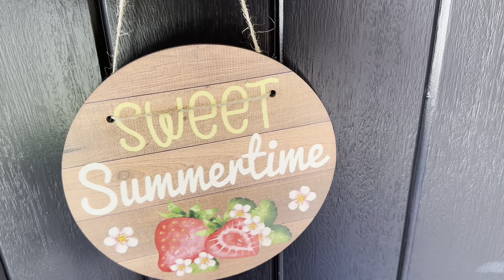Verano 2024🍓Decoración de mi Balcón fresca y sencilla 🍓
Hola 👋 familia hermosa de YouTube
Gravias por estar aqui una ces y darle play a este video
Hoy estoy contenta de por fin poderles traer el vídeo de la decoración de mi balcón 🍓🍓una decoración muy fresca y sencilla para este verano
Espero les guste tanto como a mi me gustó
El tema princes está decoración son las fresas 🍓
Algo peculiar pero súper dulce

Espero pueden darle like 👍 a este video
Y si aun no son parte de esta familia espero le den click 👆al botoncito de subscribir
Para que no se puerran de ningun video

Lea mando un gran abrazo 🤗 besitos 😘 bendiciones y hasta el proximo video